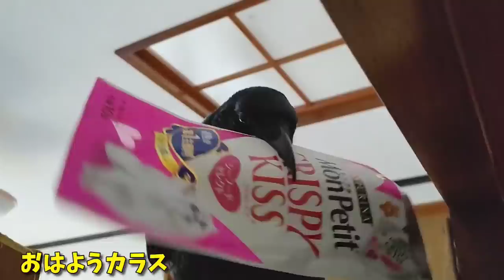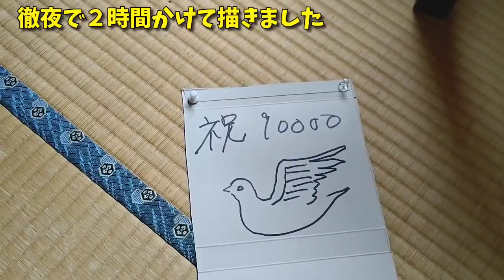【重大発表】登録者数9万人突破！ ここでカラスから重大発表が！ ヨダレ猫&餌付け姐御&乗せ犬 20200513、カラス&四つ足トリオ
重大発表って銀の再生ボタンをゲットした後の使い方かよ。

マジでどうでもいい内容だし重大でもないじゃん。

by 視聴者一同

しかし、10万人はひとつの夢でもあるので宜しくお願いします！

カラスが銀の再生ボタン咥えてる姿、見たくないですか？w

絶対に世界初です